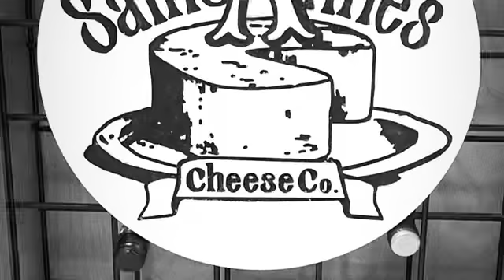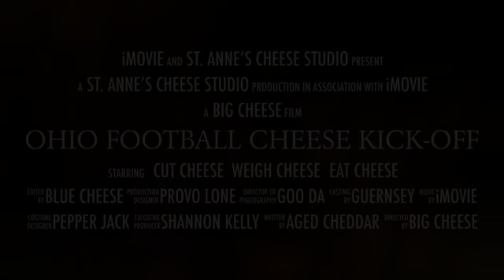Ohio Football Cheese Kick Off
Football & Cheese! Yes, it is possible! Here is a quick teaser clip of how we made our new OHIO and FOOTBALL shaped cheese line with a little help from our Cheese Squad. Head to stannescheeseco.com for more information.